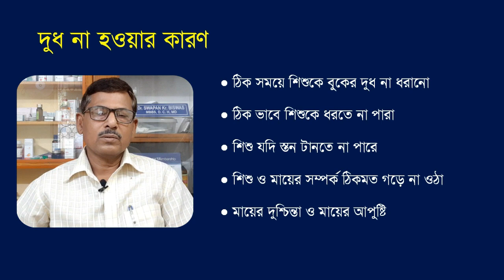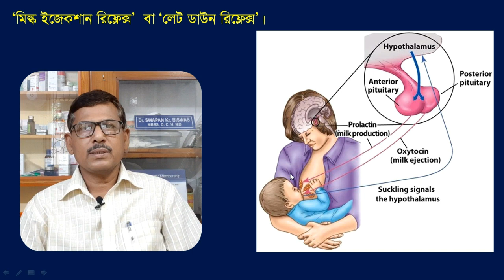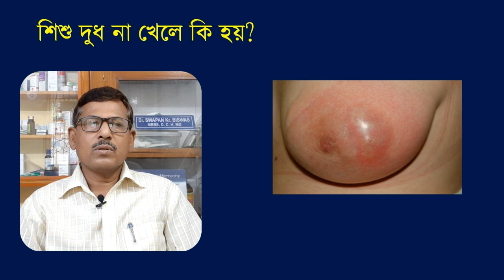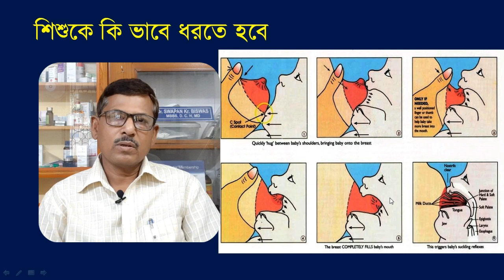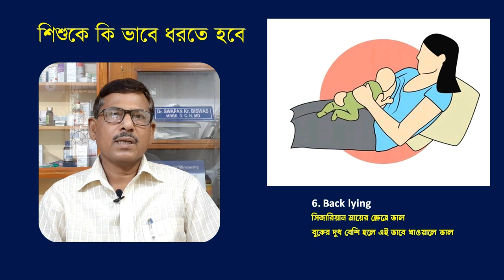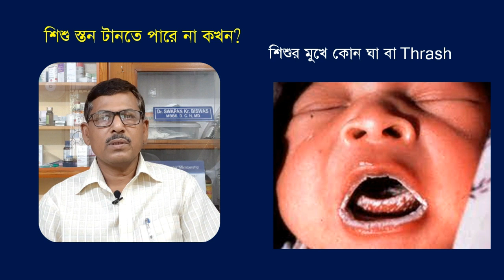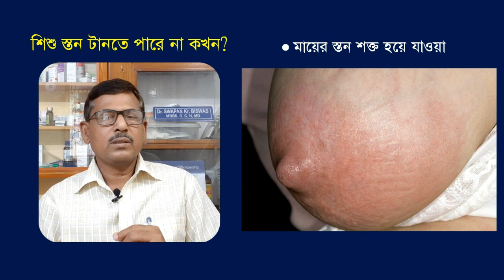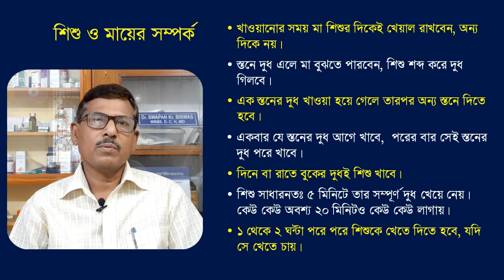মায়ের বুকে কেন দুধ হয় না? কি করলে দুধের অভাব হবে না? Steps to increase Breast Milk from beginning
breast feeding, how to hold baby, breast feeding position, how to latch on, colostrum, breast milk, lactogenesis, newborn care, newborn feeding, breast, how to increase breast milk, বুকের দুধ, কি ভাবে বুকের দুধ খাওয়াবেন?, কি করলে বুকে দুধ বাড়বে, বুকের দুধ বাড়ানোর উপায়, কি ভাবে শিশুকে ধরবেন, কি ভাবে শিশুকে বুকের দুধ খাওয়াবেন, শিশু খাদ্য
This Channel is devoted to human well being, mainly health aspects. All health related issues will be discussed here in simple Bengali language as well as in English, so that the Bengali people all over the world could know their own health and disease simple. At the same time, some scientific data and details will be discussed for curious and professional peoples. Hope all will enjoy  the channel.

Life is precious, all aspects of life is also precious as well. this channel will provide information to all aspects of life - health, disease, happiness, hobby and many more. Information of this channel is scientific, true and life related.

এই চ্যানেলে স্বাস্থ্য বিষয়ক এবং জীবনের নানা বিষয় নিয়ে আলোচনা করা হয়।